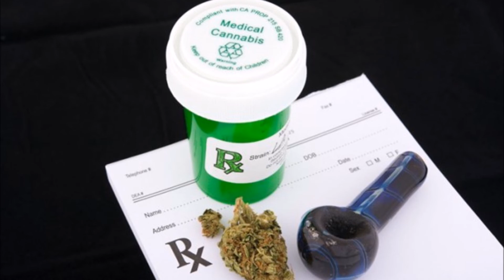2019 Marijuana Legalization News ep. 1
For Research Purposes Only. Marijuana News Update 2019. What state is doing what. What's happening Federally.
This video is done to help support Marijuana Moment. We love getting the daily Newsletter email.
Please Use the Link Below to Sign Up for the Newsletter